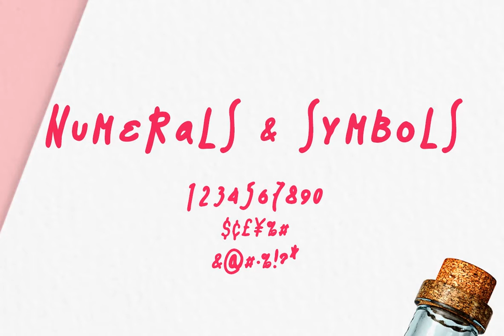Muri Font Download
Muri Font is your basic cute font. A handwritten, multilingual, display font, with Greek and Basic Latin characters, punctuation marks, diacritics and numbers. The font is hand crafted, but still maintains it\&\#039\;s legibility and balance so it can ...